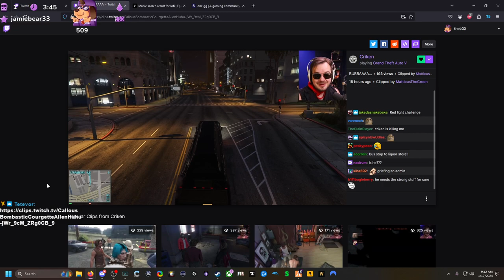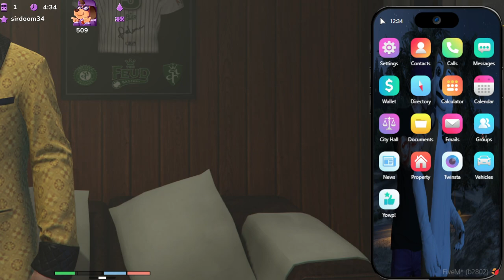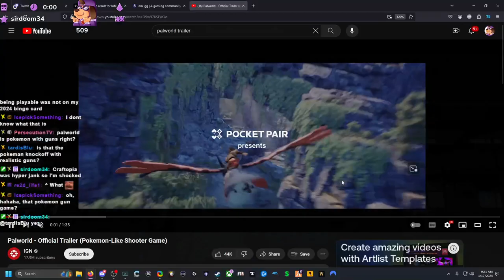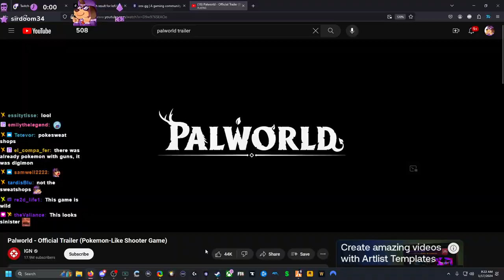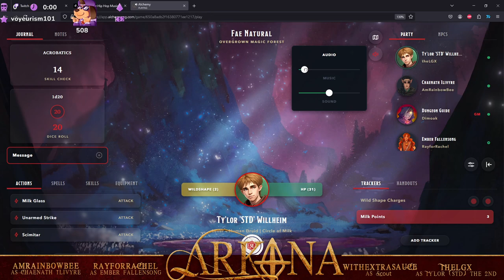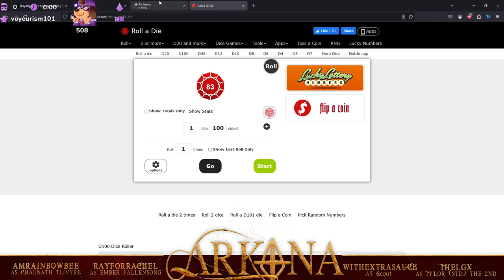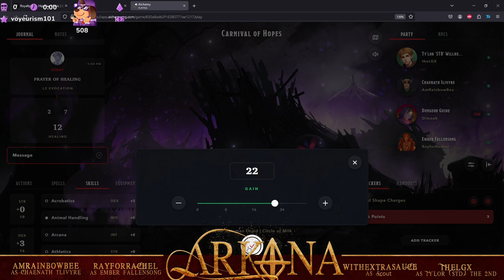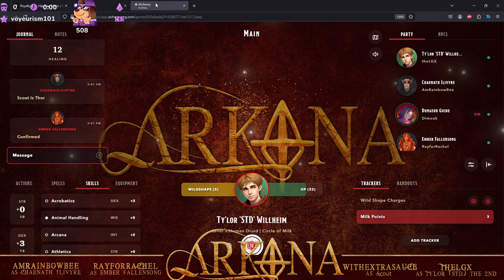01/17/2024 || Tobias | Bryce | ONX RP || DnD || theLGX VOD